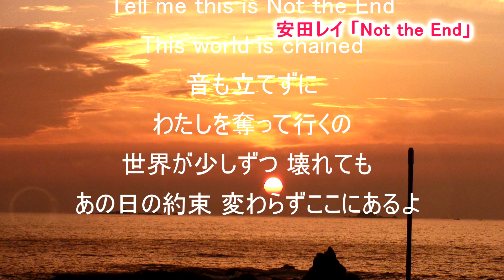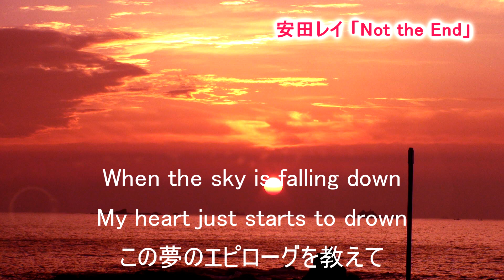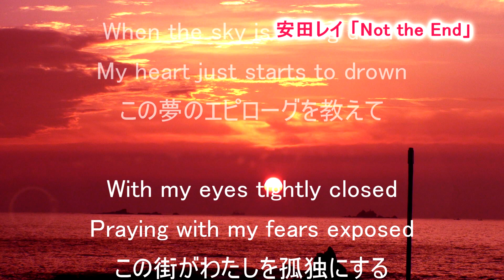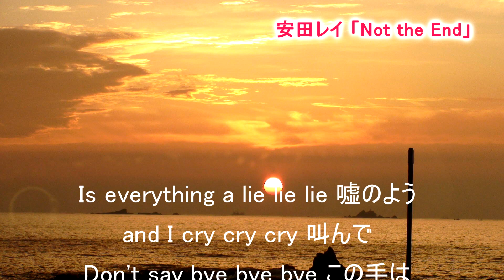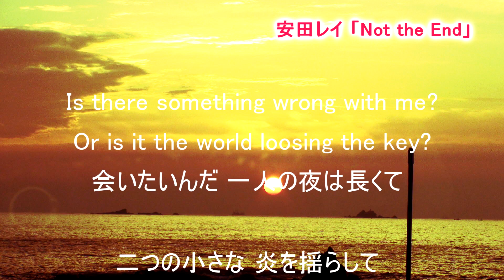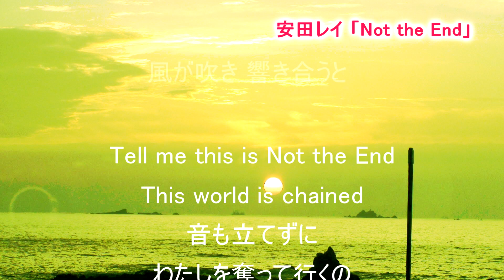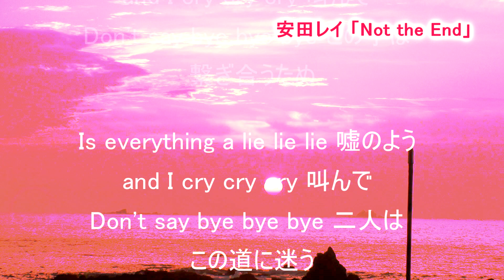【カラオケ】安田レイ「Not the End」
安田レイ「Not the End」の耳コピカラオケです。